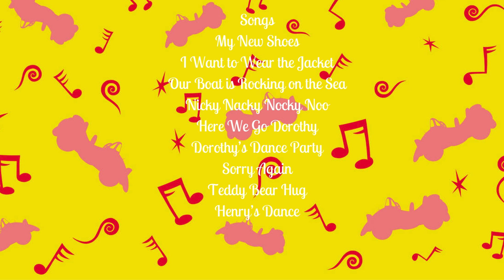Here Comes the Big Red Car